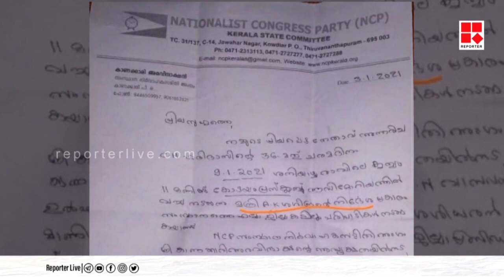എന്‍സിപിയില്‍ തര്‍ക്കം രൂക്ഷം; ശശീന്ദ്രൻ വിഭാഗം പ്രത്യേക യോഗം വിളിച്ചു | NCP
Reporter Live

With Regards
Team Reporter